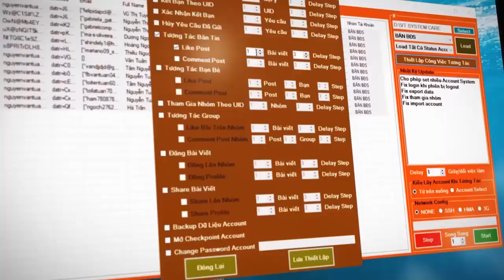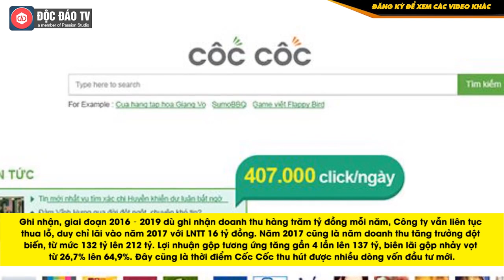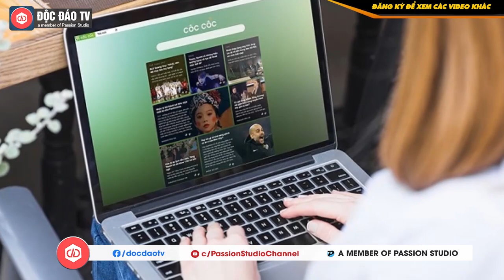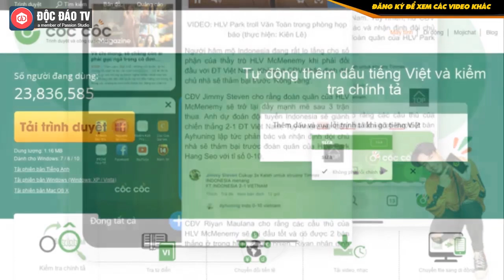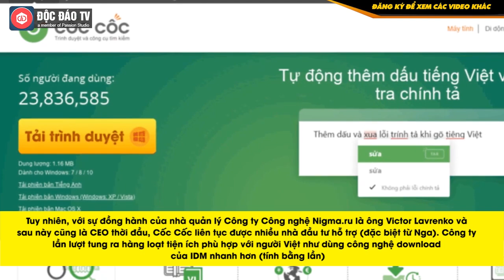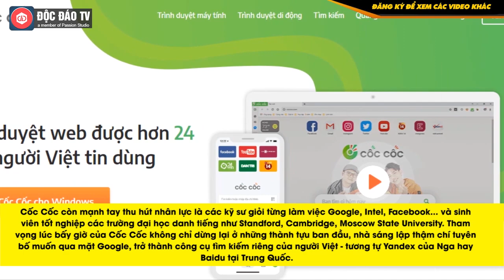Cốc Cốc: Từng Tham Vọng Vượt Google Tại Việt Nam, Hiện Đang Kinh Doanh Ra Sao?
Sử dụng VT System ngay để Xây dựng hệ thống marketing hiệu quả mà không tốn bất cứ một đồng chi phí quảng cáo nào!

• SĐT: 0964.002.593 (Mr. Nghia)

Liên tục thua lỗ, vốn chủ sở hữu của Cốc Cốc đang âm 62 tỷ, tổng tài sản cũng giảm 13% xuống còn 95 tỷ đồng. Vốn điều lệ đi ngang tại mức 364 tỷ. Thực tế này đi ngược hoàn toàn với mục tiêu Cốc Cốc đã tuyên bố: doanh thu tăng ít nhất 8 lần trong 10 năm tiếp! Không chỉ vậy, những người sáng lập cũng từng được đồn đoán lần lượt rời bỏ dự án lớn của mình.